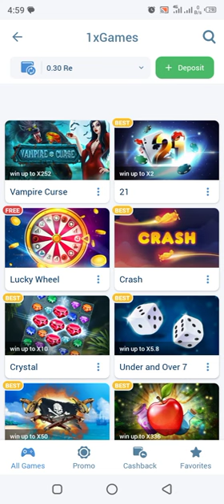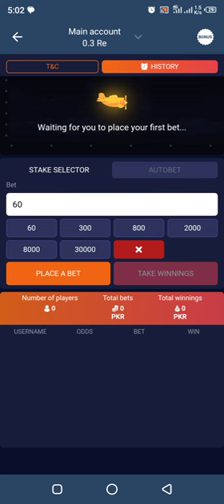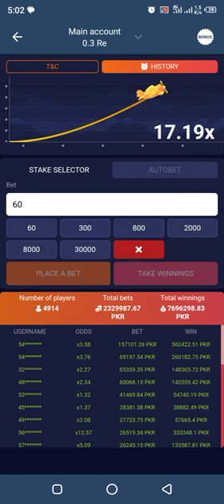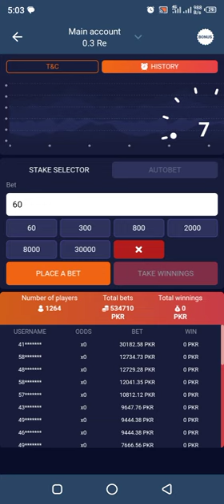1XBET GAME & HOW TO WIN SUCCESSFUL 1XBET GAME & SUCCESSFUL WINNING 1XBET CEARCH GAME! & 1XBET?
1XBET GAME & HOW TO WIN SUCCESSFUL 1XBET GAME & SUCCESSFUL WINNING 1XBET CRASH GAME! & 1XBET?
Real win tips 100%
parieurs